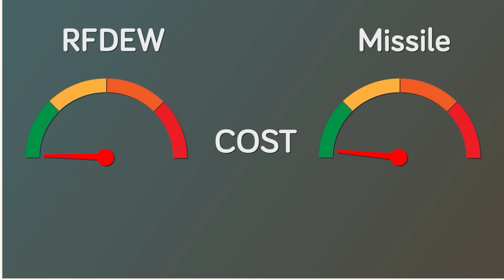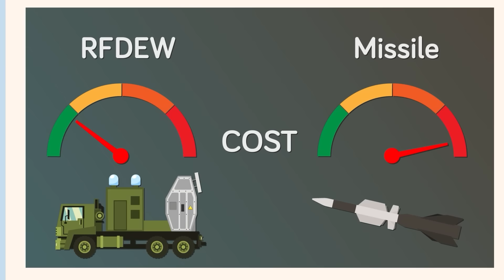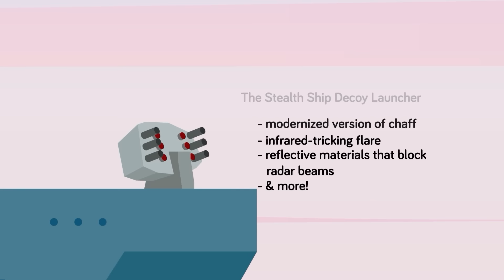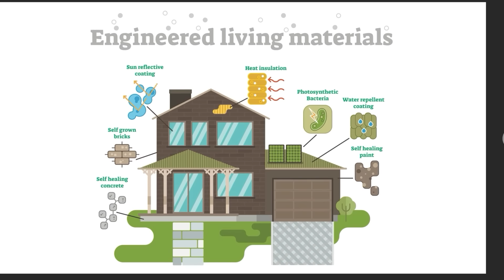Military Tech That Will be Nightmare for China and Russia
Step into a world where military technology meets science fiction! Check out today’s mind-blowing video, where we are showcasing 17 groundbreaking innovations set to redefine warfare forever.